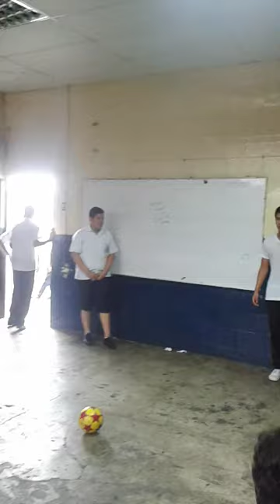Judia 4 "C" en el Numa Pompilio Llona XD 2016 Parte 1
Hoy 03/06/16 estuvo chatote full judia esto es un recuerdo para el curso 4 "C``